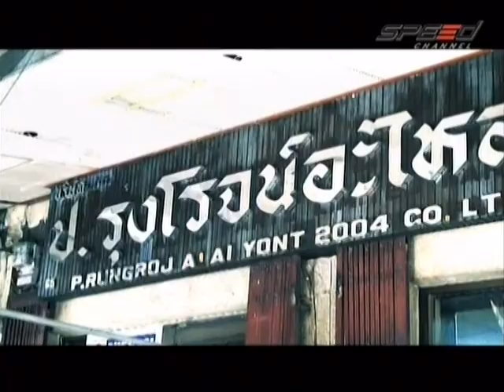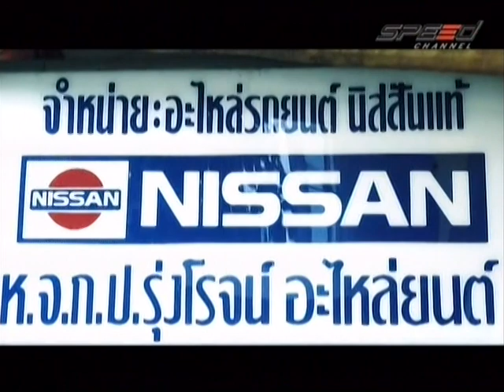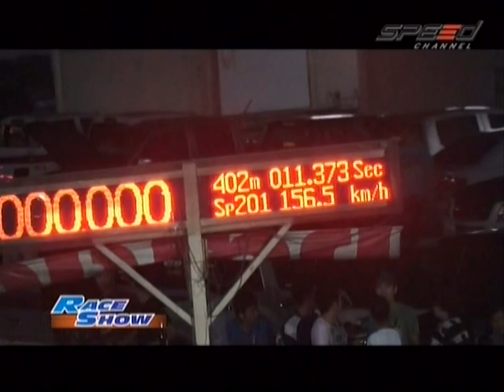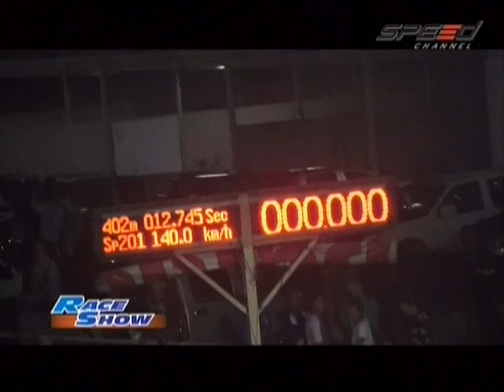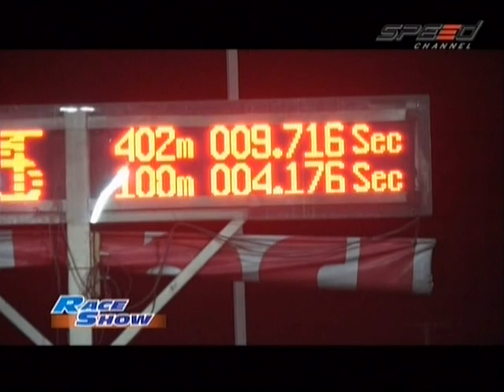RaceShow 07.02.14 Break 4